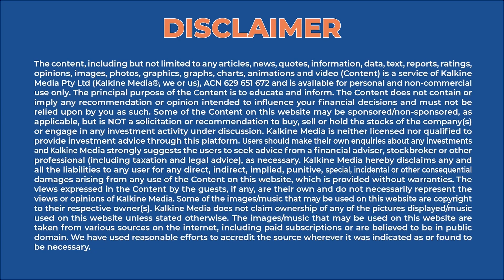How to make your decentralised digital identity a commercial reality?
The world of digital technologies is ever-expanding. With blockchain technology, businesses can now expand digitally beyond limits. However, efficient credentials and security is needed to expand business at scale. To help us understand the tips and tricks of the game better, we have a special guest on our show today.

 Cheqd: It is a network for creating digital credential businesses. Cheqd is a blockchain utility aiming to make decentralised, digital identity a commercial reality through native payment rails for World Wide Web consortium Verifiable Credentials.

Alex Tweeddale: A Governance Lead at cheqd, Alex is simultaneously working as the Co-Chair of Trust over IP's Utility Foundry Working Group (ToIP UFWG), where they create a guiding and comparison framework between different Layer 1/2 Utilities for decentralised identity. He is also an active representative of cheqd in the Trust over IP Foundation (ToIP) Governance work-stream and DIF's Interoperability Working Group.